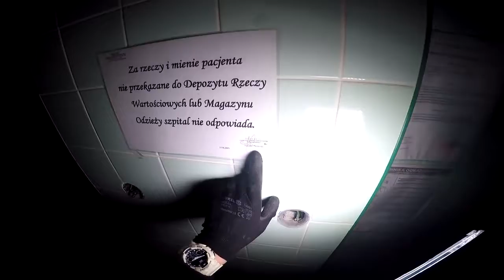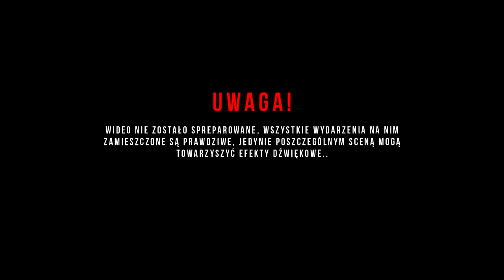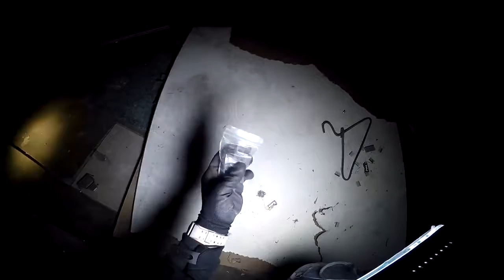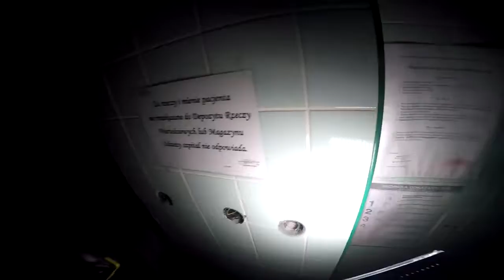NOC W NAWIEDZONYM SZPITALU | URBEX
DOCEŃ NASZĄ PRACĘ KCIUKIEM W GÓRĘ! WAŻNE INFO!! Jutro tj. 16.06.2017 jedziemy do Szpitala dla obłąkanych i psychicznie chorych Żydów Zofiówka .

Old Finders czyli wyprawy, różnorakie eksploracje opuszczonych terenów, różnorodne montaże i przede wszystkim y reżyserowane .

NOC W NAWIEDZONYM SZPITALU OPIS !! Wypowiedz z u: Gdy weszliśmy do budynku przez okno .